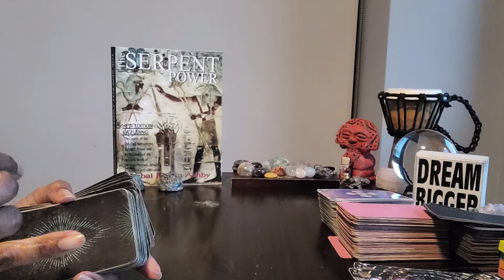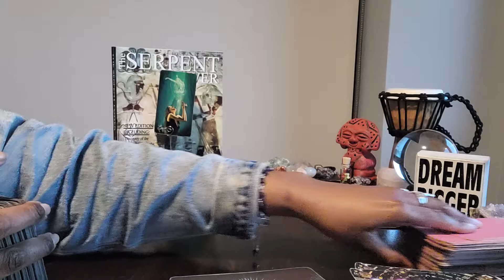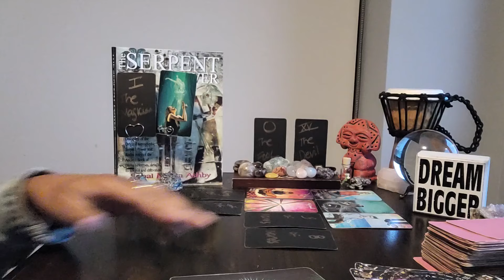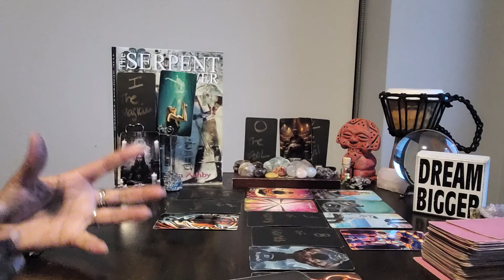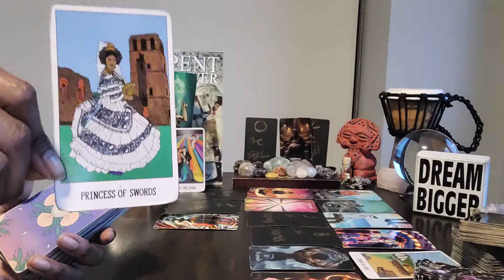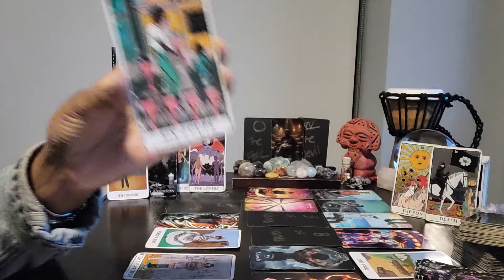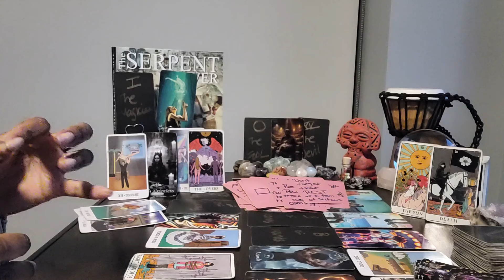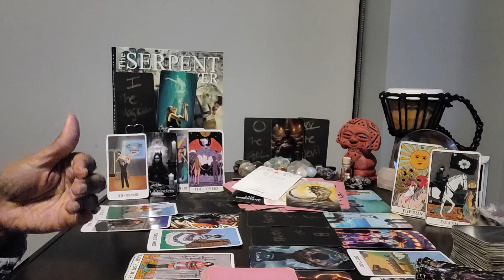Sagittarius: #00 -U R observant! New love & partnerships for U & someone. Life's getting sweeter✨️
⭐️Purchase Digital Calendar:

⭐️Purchase Digital Journal:

⭐️ Table Read:  SERPENT POWER by Sebai Muata Ashby

⭐️ VIDEO UPLOADING SCHEDULE:
  4x/week for every Zodiac Sign